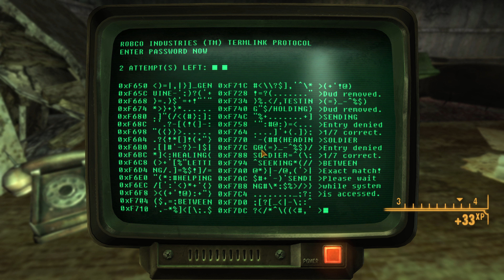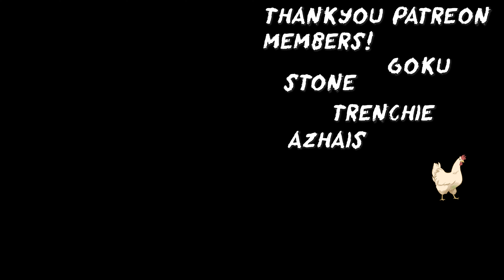Why Am I Picking The Sheriff? - Viva New Vegas - Fallout New Vegas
Mods - Using the Wabajack Viva New Vegas list

If you enjoyed anything I do please consider it!  Also consider the same to anyone you watch and enjoy on YouTube!